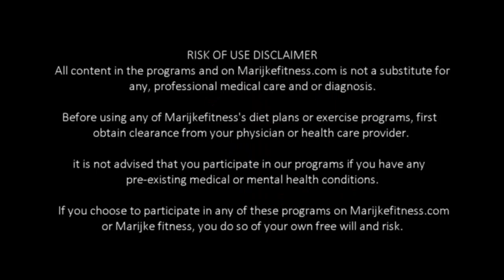AB Workout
💥 Here's a littel AB workout you can do this week! Who's in for 3 times?👊

✅Do exercise 1,2,3 directly after each other-no rest.
✅Then rest for 30 secs
✅ Then with exercise 4,5,6,7 & 8 you only rest 15 secs in between them.

Exercises:
1. Plank body-saw  30 secs
2. 8 mountain climbs with side-side AB tuck jumps 30 secs
3. Sprinter sit-ups  30 secs

Rest

4. DB hold leg raises  60 secs
5. Single-leg jack knife 10reps/side
6. Rotating mountain climbers  30 secs
7. Plank jacks  30 secs
8. Criss-cross crunches  20reps/side

VIDEOS shows techniques😉

Let's GO!!!💥💜